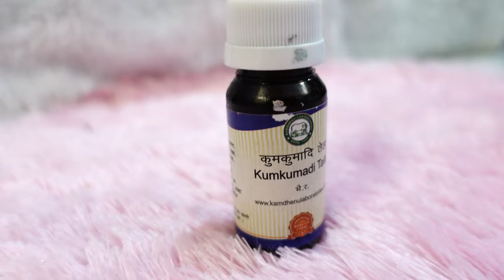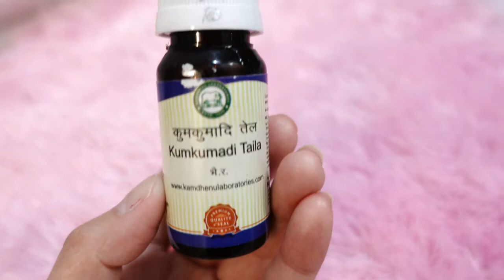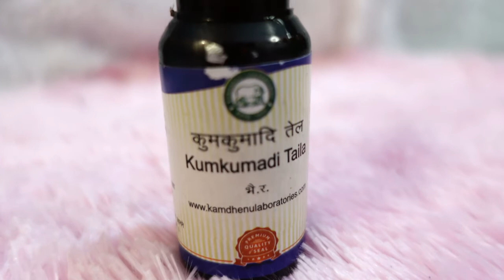Night Skincare Rutin Dengan Aryuveda Oil | Wajib Coba! 100% dari bahan Organik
Halo Guyyysss..
Aku mau nunjukin ke kalian semua skincare routine aku. Kebetulan 2 minggu terakhir ini aku menggunakan KUMKUMADI TAILA atau Aryuveda Oil yang berasal dari India. Ini aku dapetin dari pacar aku yang langsung beli ketika dia mengunjungi India. Aryuveda Oil ini terbuat dari 25 bahan organik yang sangat kuat salah satunya kunyit. Minyak Ayurveda kumkumadi taila memiliki efek peremajaan dan pemulihan, berkontribusi untuk menjaga kondisi normal kulit wajah. Karena komposisi minyak ini secara eksklusif alami, tanpa menggunakan silikon dan paraben, sangat cocok untuk aplikasi orang-orang dari segala usia dan dengan jenis. Salam cantik dari Kristin.